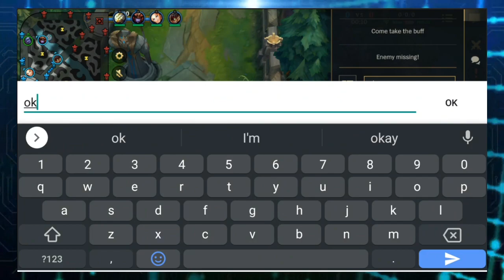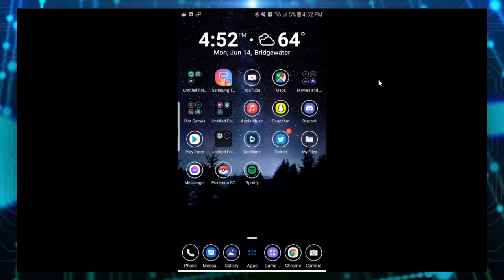Wild Rift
-PSN: DexterDee0
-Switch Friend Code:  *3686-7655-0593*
-XBox Live Gamertag: DexterDee0